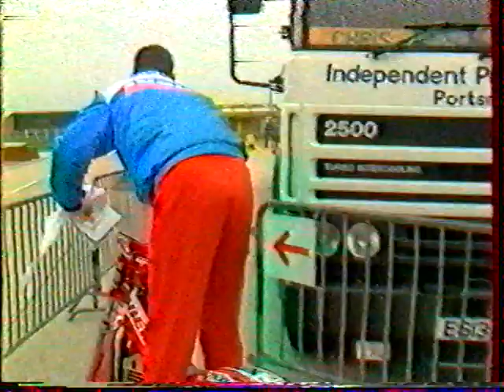trial 1988 part1